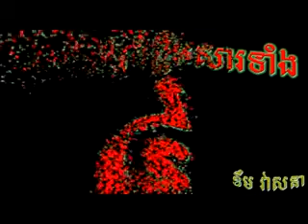rfa news today | Why Khmer cannot look the real enemies faces | by rfa chnnel